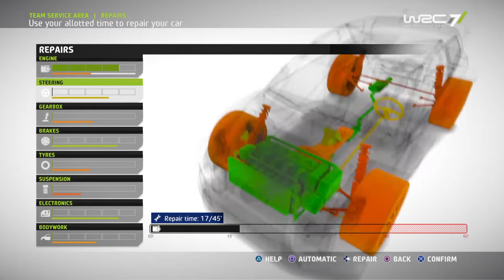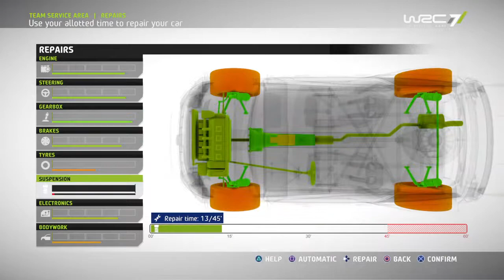WRC 7 FIA - Career - Seasion 18 - ORLEN 74th Rally Poland - Citroen C3 WRC PS4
►►► WRC7 IS OUTTTT :) ◄◄◄
►►► LET`S PLAY ◄◄◄
►►► SEASION 18. ENJOY ◄◄◄

►►► Driving Style: SEMI-PRO ◄◄◄
►►► Difficulty: MEDIUM ◄◄◄
►►► Car: Citroen C3 WRC  ◄◄◄
►►► Weight: 1200 KG ◄◄◄
►►► Horsepower: 380 HP ◄◄◄
►►► Torque: 500 NM ( 5500 RPM ) ◄◄◄

►►► Season 18: ORLEN74thRallyPoland ◄◄◄

DAY 1:
►►► E.S: KRUNKLANKI 23.18 KM - 00:58 ◄◄◄
►►► S.S.2: CHMIELEWO 8.28 KM - 15:57 ◄◄◄
►►► S.S.2: CHMIELEWO CRASH WTF - 19:10 ◄◄◄
►►► S.S.2: CHMIELEWO GOOOO - 19:33 ◄◄◄
►►► S.S.3: CHIMIELEWO 8.28 KM - 13:19 ◄◄◄
►►► S.S.S: MIKOLAJKIARENA 2.50 KM - 30:15 ◄◄◄
►►► S.S.5: BARANOWO 6.73 KM - 33:18 ◄◄◄
►►► P.S: CHIMIELEWO 8.28 KM - 37:47 ◄◄◄

►►► PLAYSTATION: igicdejan ◄◄◄